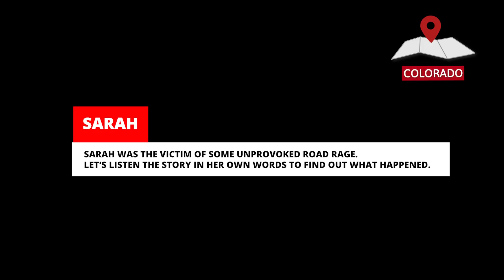CRASH SENDS SUV ROLLING INTO TESLA MODEL 3 | TESLACAM STORIES 112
Incredible crash footage of a SUV that is T-boned and flips onto a Tesla Model 3 at full speed and 15 Tesla videos featuring crashes, Autopilot, fails and saves, thefts, hit and runs and much more in Episode 112 of Teslacam Stories.

📍 Are you looking to buy a Dash Camera? Amazon Best Sellers